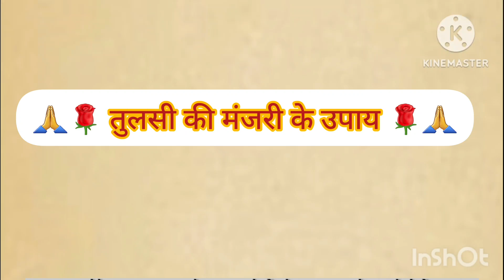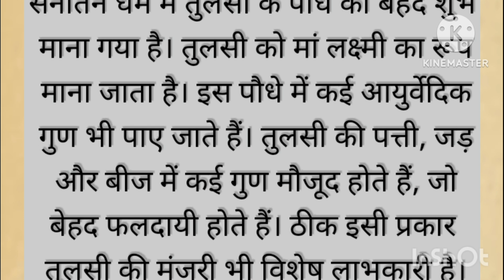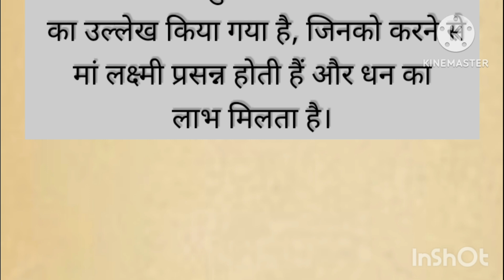तुलसी की मंजरी के महत्त्वपूर्ण उपाय/तुलसी का महत्व /Vastusatar/Vastutips/Dharmiktips/Tulsi Upay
तुलसी की मंजरी के महत्त्वपूर्ण उपाय/ Vastusatar/Vastutips/Dharmiktips/Tulsi Upay